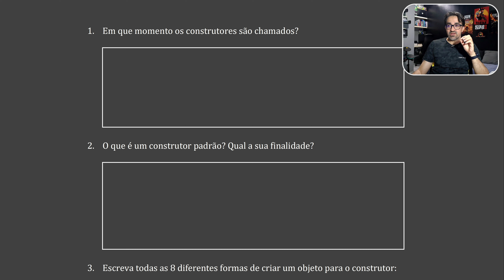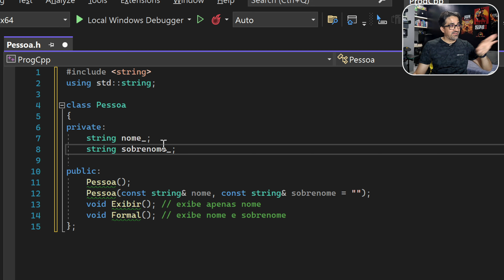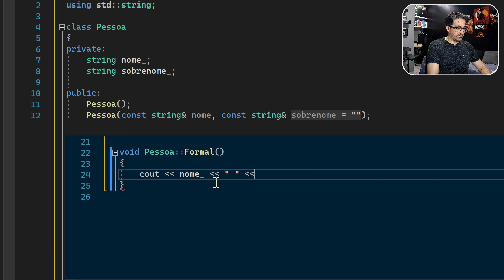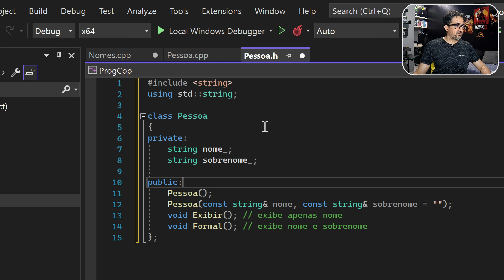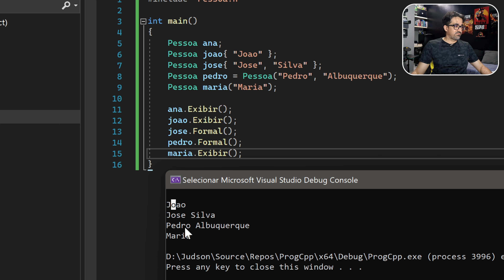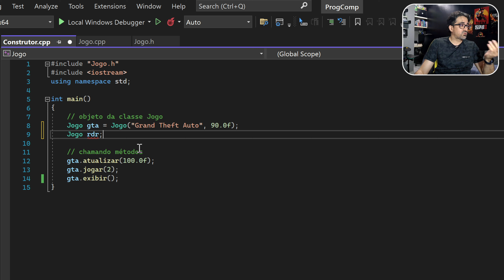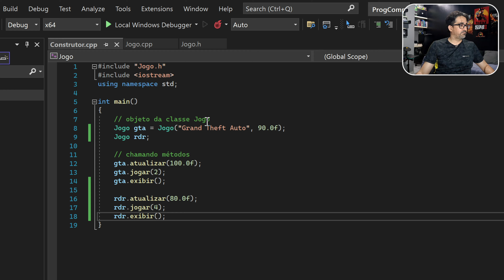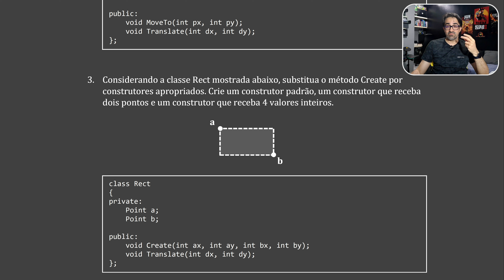Lab05 - Exercícios de Construtores / Construtor Padrão / Curso de C++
Nesta aula de exercícios faremos atividades para fixação do conteúdo de construtores, visto na Aula 05 do Curso de Programação Orientada a Objetos em C++. O primeiro exercício vai explorar as várias formas de criarmos objetos na linguagem C++. Vamos usar construtores com e sem parâmetros e construtores com argumentos padrão. O segundo exercício vai abordar a alteração de construtores e a criação de um construtor padrão para uma classe existente.

Livro Texto
▹ C++ Primer Plus (Capa Comum)
▹ C++ Primer Plus (eBook)

Capítulos
00:00 Abertura
00:16 Exercícios de Revisão
00:42 Exercício de Fixação 1
00:59 Resolução da Questão 1
06:28 Exercício de Fixação 2
06:49 Resolução da Questão 2a
08:44 Resolução da Questão 2b
09:50 Exercício de Aprendizagem
11:16 Apoie